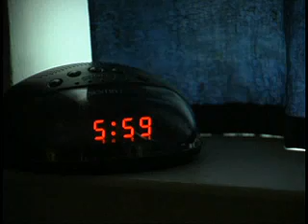"The Goodbye Place" by Gravity Shackles